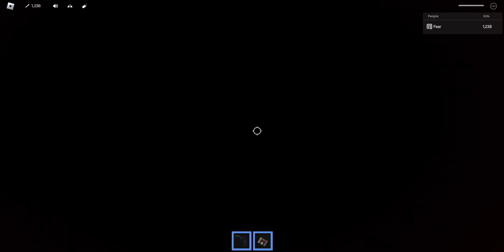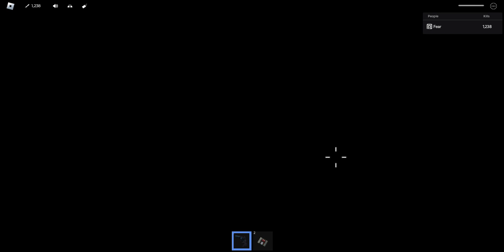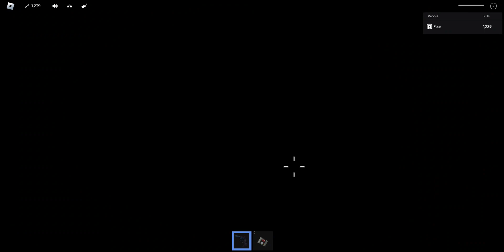mm2 aim trainer